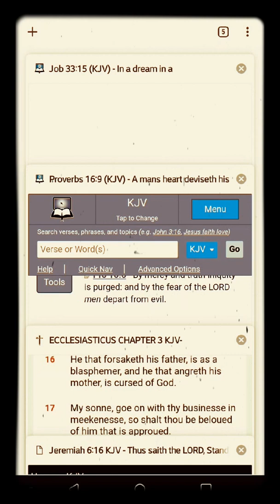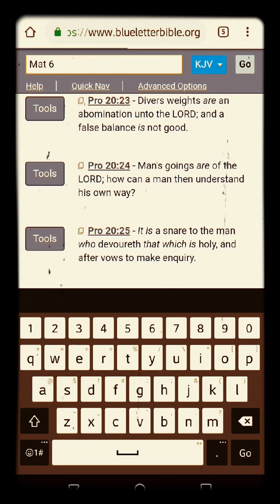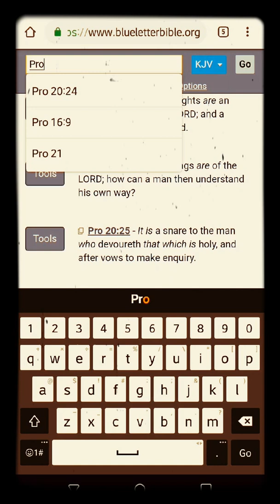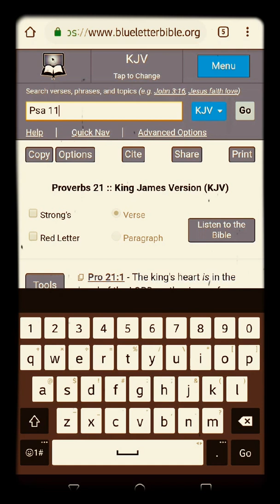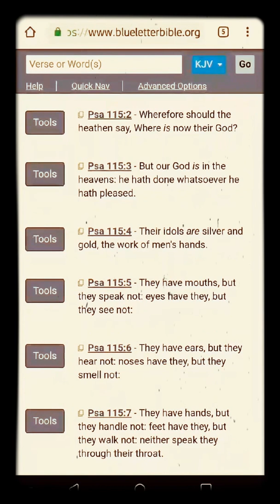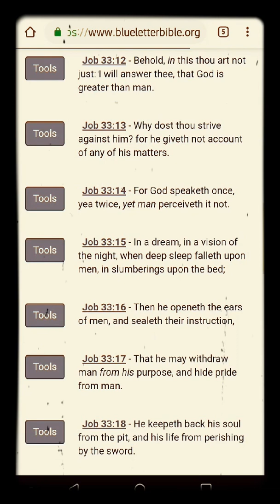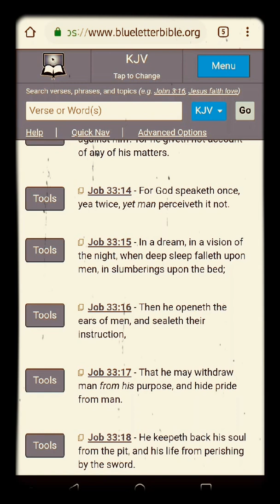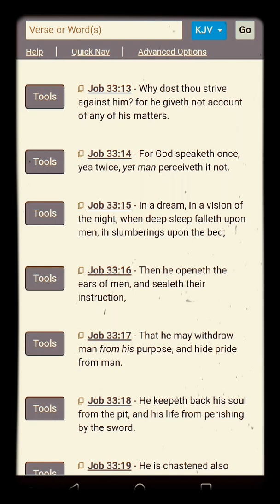The Most High Controls Man's Fate